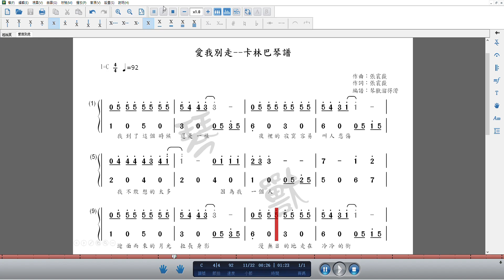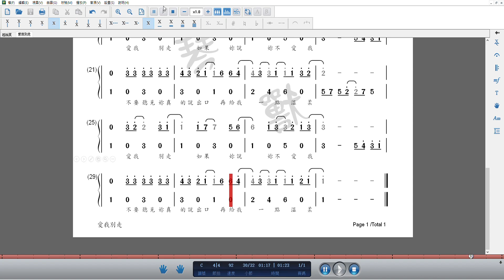卡林巴琴譜~~愛我別走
作詞：張震嶽
作曲：張震嶽

Love me,don’t go
A-Yue
Thumb Piano